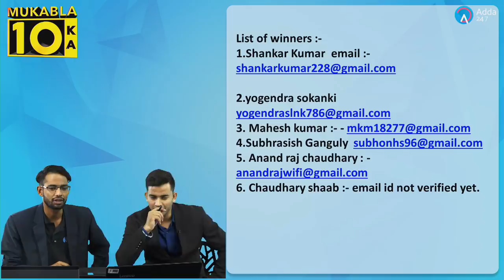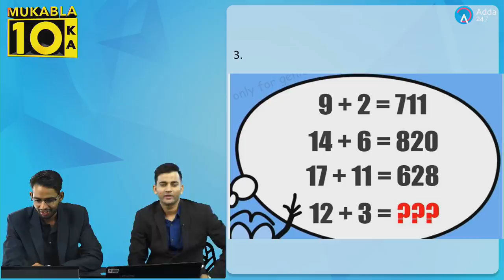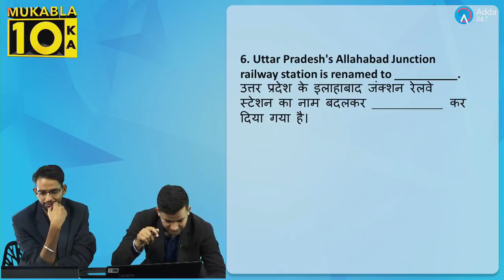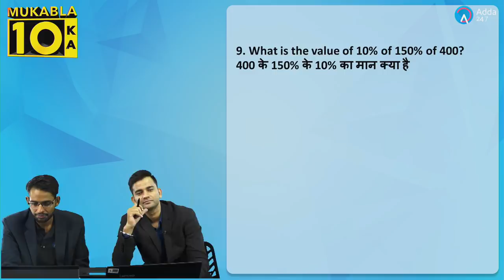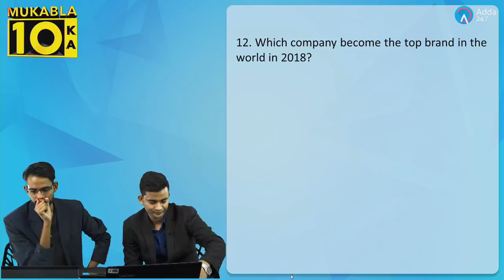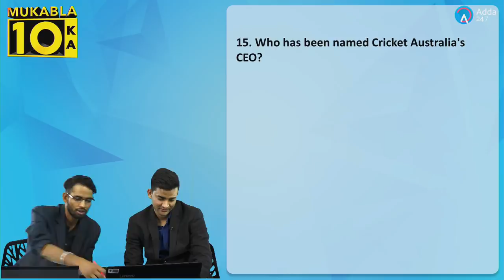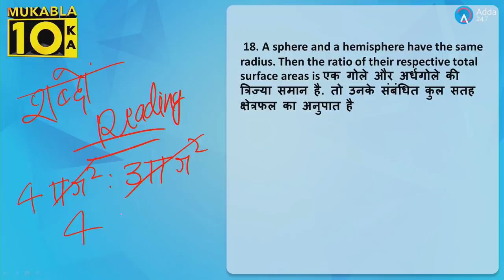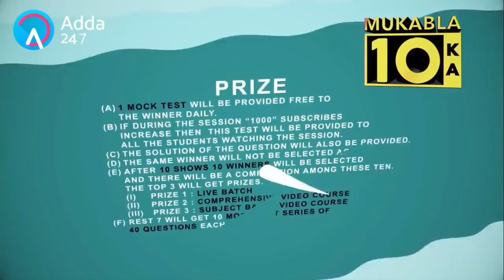Play. Learn. Win | Mukabla 10 का | Episode 6 | Amit Sir & Lokesh Sir | 10 P.M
1.To buy Banking & SSC Latest Pattern Video Courses of Adda247 - at Online Streaming, SD Card or Tablet

2. Download Adda247 App (India's No.1 App for Bank & SSC Exams)

4. Get all updates on facebook, like us our facebook

5.